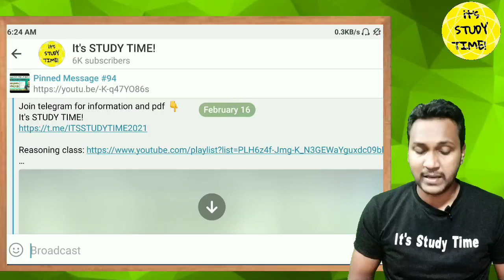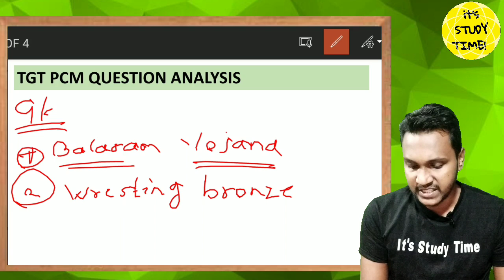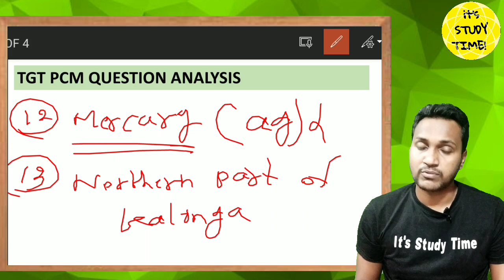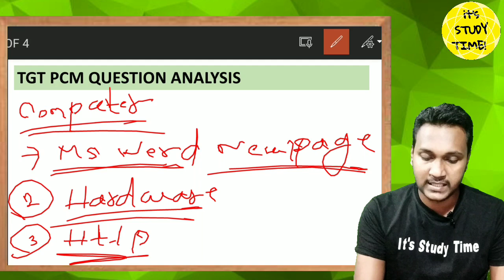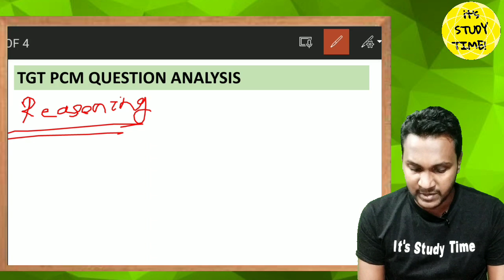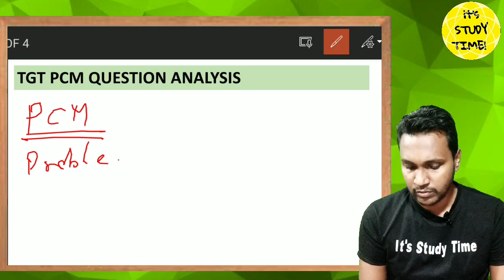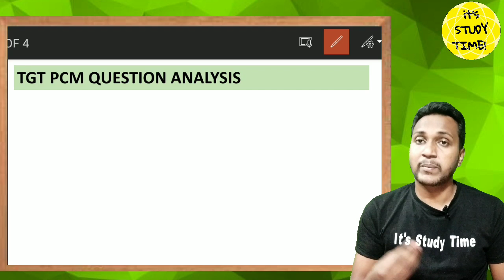🎯Target CHT/IAT 2022 || TGT(PCM) 1st shift Question Analysis || CHT exam 2022 Questions